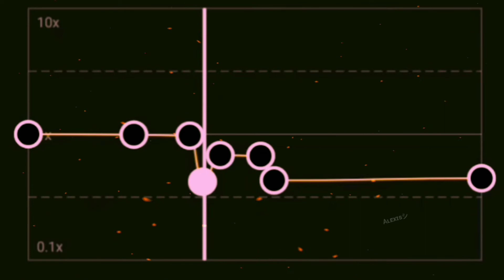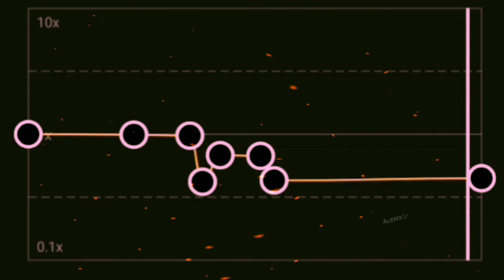Can We Kiss Forever - Kina (Capcut Speed Audio Edit)